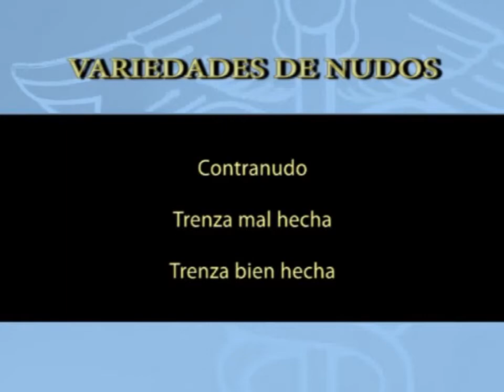3- CURSO DE DESTREZAS QUIRURGICAS- Variedades de Nudos- CIRUGIA-CIRUJANOS